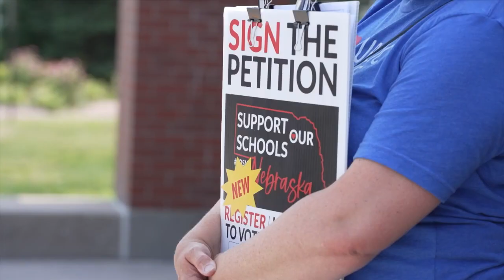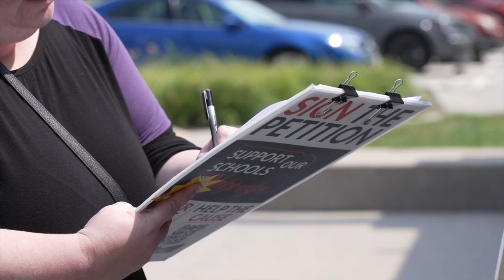Douglas Co. parent sues state over future of private school scholarship programs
A Nebraska petition to keep tax money with public schools certified. Now, there's an effort to take the question off the ballot.